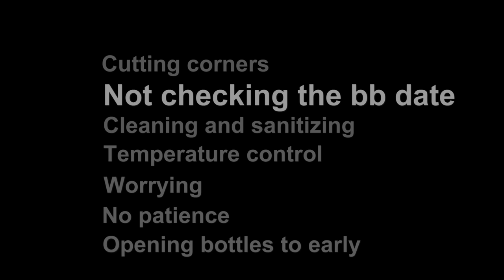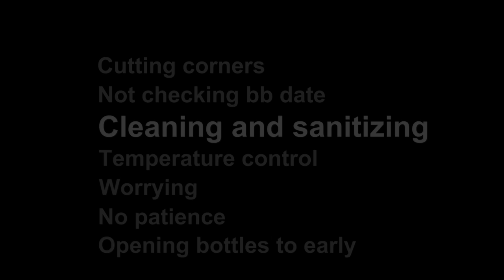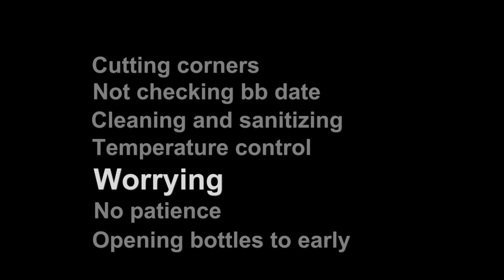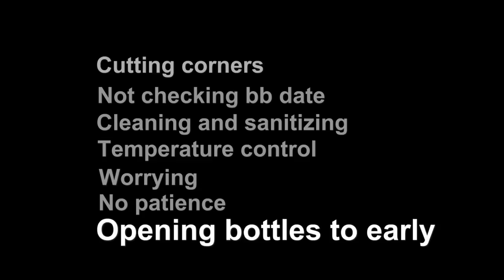Common mistakes in home brewing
Want to avoid the most common home brewing mistakes .
Tune in to find out out .
Mistakes include temperature control,worrying and more .
Happy brewing

intro and outro thx to panzoid.com

Beer Bubbles Close Up in glass thx to videvo
Man cutting wood " video by Videezy
Calender pic thx to pexels
Water droplets by pressmaster pexels
Campfire Video by natura_photos from Pixabay
Cat worry image by 13smok from Pixabay
Worried smiley Image by DavidRockDesign from Pixabay
Don't panic image by Pete Linforth from Pixabay
Time lapse plant growing Video by adege from Pixabay
Beer pour Video by Kelly Lacy from Pexels
Beer image by Jo Zef Mrkwa from Pixabay
Thumbnail and end screen created on canva.com
Edited using corel video studio ultimate 2019 and shot cut free

Thx again to my wonderful dad for his help with this video and to all the above for alloing me to use their content .Kudos